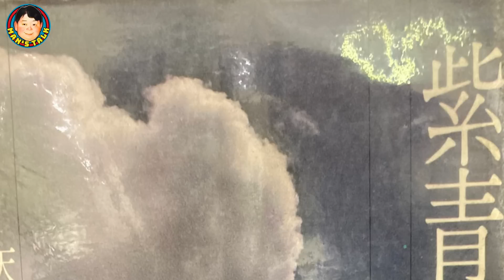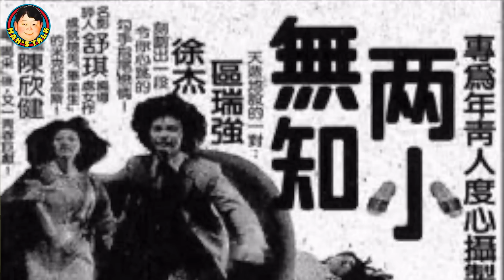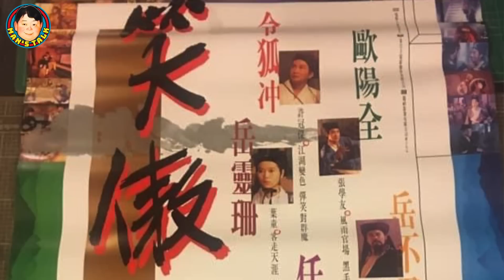【字幕】開國元老林紀陶和劉大木，與文雋暢論徐克電影，「蜀山」因劇本倪匡大動肝火！「英雄本色」成功傳與吳宇森結心病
《第44集》「徐克電影是港產片四十年來最重要的集體回憶，今集請來他團隊的開國元老林紀陶和劉大木，和文雋暢論徐克作品，「蜀山」如何從倪匡的紫青雙劍蛻變成青春武俠?吳宇森和老徐的關係樸朔迷離，有兩部片監制和導演都不敢看午夜場。那是瘋狂又創意無限的爆發年代，誠意奉獻，不容錯過！」

1. 宜古宜今，亦正亦邪，中西合璧，能文能武，哀悼曾江！文雋追憶幽默可敬的同行前輩，真正的國際性格巨星！客串“小男人”喜感爆棚
2. 王晶出招鄒文懷痛失片場/吳宇森從失敗終成大導演/笑話男星拍三級戲吊吊揈通處走/A計劃,蜀山,片廠內如何鍊成：文雋細說嘉禾公司前世生
3. 文雋細說電台當年事，商台六啤半，港台青春交响曲DJ好比今日mirror咁紅! 原來俞琤曾做過電影女主角，究竟拍乜戲呢？
4. 港漫的前世今生，教父黃玉郎從上市主席到階下囚到東山再起，該信命運還是相士？上官家族並非都是兄弟，文雋與馬榮成相識於微時，自由人劉定堅何解走上歪路!
5. 文雋彈讚電影《梅艷芳》，談現實中張國榮與梅姐的友誼；揭陳百強 鍾保羅被迫拍《失業生》內情